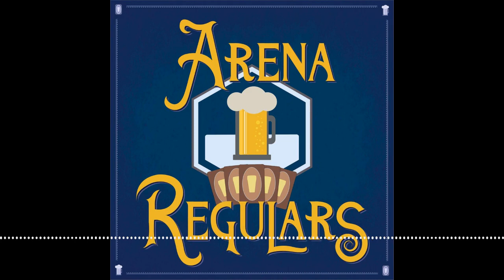93 - Preview to World Championship XXVIII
The best Magic tournament of the year is finally here! This weekend 32 of Magic's best players are fighting for the highest title in the game and we couldn't be more excited. We breakdown what the tournament is going to look like and help catch you up on what the metagames look like, as well as bringing back one of our favorite activities...our FANTASY MAGIC THE GATHERING TEAMS! It's going to be a lot of fun and we encourage everyone to join in.

Timestamps
0:55 What's on Tap?
2:22 Magic News
6:55 Magic World Championship
15:29 Limited
42:45 Beer Break
45:03 Standard
58:38 Explorer
1:25:48 Fantasy Draft
1:34:26 Last Call
1:40:28 Closing Time